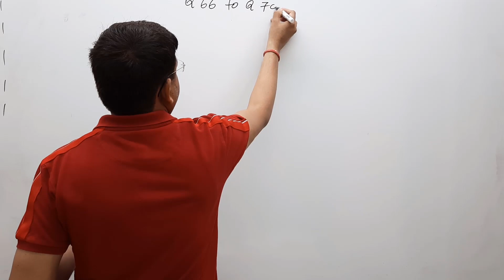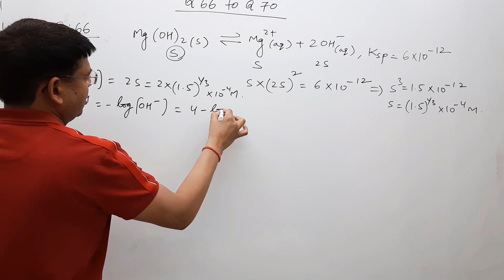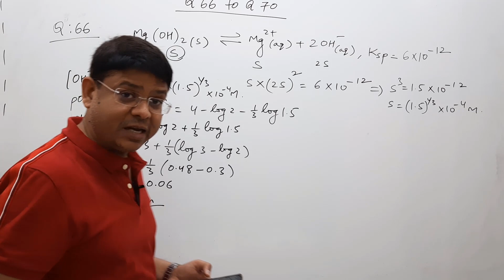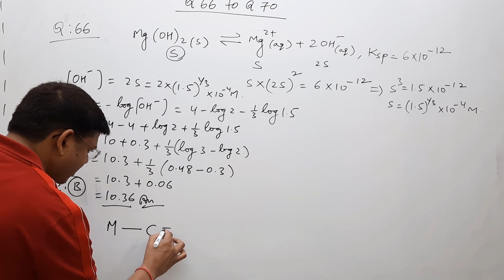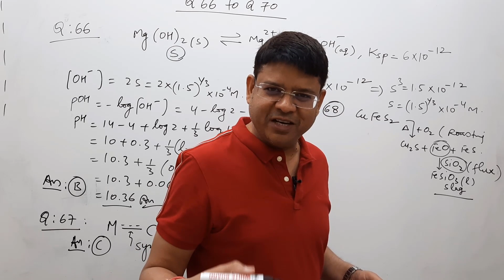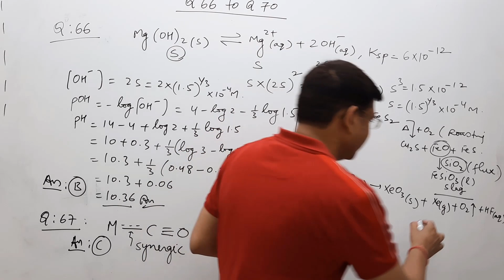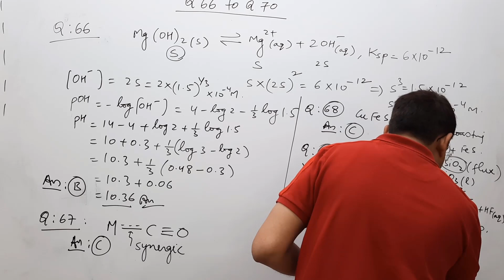14-Poll discussion | Q66-Q70 | Chemistry | JEEMAIN |JEE Advanced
THESE VIDEO LECTURES BY ALOK SIR(ALK SIR), KOTA FAMOUS FACULTY ARE EXTREAMLY USEFUL FOR NSEC, INTERNATIONAL OLYMPIADS, jee main, jee adv
synergic bonding
Solution of community poll questions(Q66-Q70)